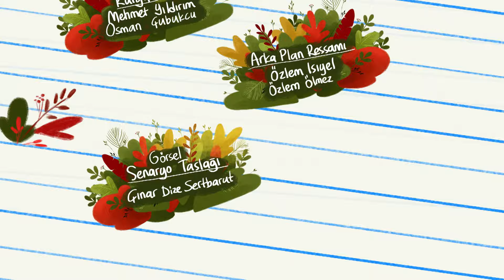Ege İle Gaga / Uçtu Uçtu Balon Uçtu - Bölüm 40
Ege ile Gaga'nın birbirinde eğlenceli ve öğretici maceraları
İyi Seyirler.

Gaga deniz kenarında gözlerini kapatmış dinlenmektedir.  Ege bir kovaya kum doldurmaktadır. Gaga gözlerini açınca büyük bir uçan balonun üzerinden geçtiğini görür. Heyecanla izler balonu. Ege’nin de dikkatini çeker.  Gaga kanat çırpmadan uçmanın yolunu bulmuştur sonunda. Kanatları dinlenirken o gökyüzünde süzülen bir balonda olacaktır.
Hemen hazırlıklara girişirler. Ege’de Gaga’ya yardım eder. Ne de olsa o bir kuştur. Havalandığında düşecek olsa hemen uçmaya başlayabilir.
Gaga Ege'nin oynadığı kovayı alır. Kanadının arasından rengarenk baloncuklar çıkarır. Sonra deftere nasıl bir yol izleyeceklerini çizerler.
Ama bir türlü havalanmayı başaramaz. Rüzgarın etkisiyle hafifçe hareket eder, ama kovanın ters devrilmesiyle sonuçlanır bu hareket.
Sonunda gördükleri o büyük balonun normal bir balon olmadığını baloncuya gidince öğrenirler. (Bu bilgiyi  defterde Ege’ye bir baloncunun anlattığını görebiliriz)